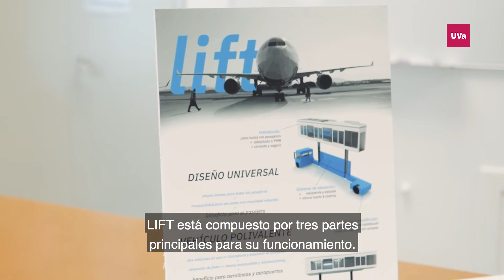LIFT, NO ONE LEFT BEHIND - VEHÍCULO DE TRANSPORTE Y ELEVACIÓN A AERONAVES ADAPTADO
LIFT, NO ONE LEFT BEHIND- VEHÍCULO DE TRANSPORTE Y ELEVACIÓN A AERONAVES ADAPTADO A PERSONAS CON MOVILIDAD REDUCIDA

Premio Prometeo 2019 Autor: Javier Aracil Toval

LIFT pretende ofrecer un acceso seguro a la aeronave desde el exterior, teniendo en cuenta que se está salvando una distancia de varios metros (entre 5 metros para aviones de fuselaje ancho y 1
metro para aviones regionales).